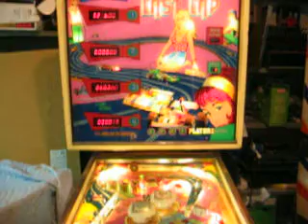Playmatic Last Lap Pinball